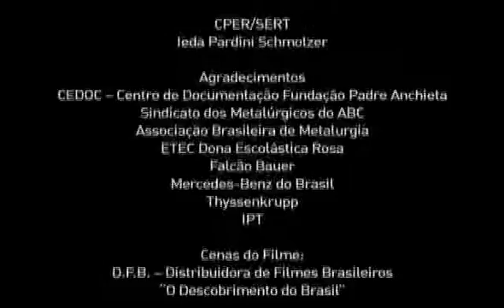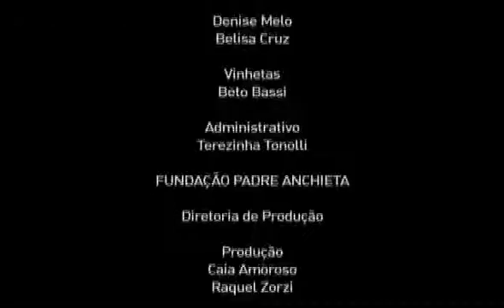AUXILIAR DE FUNDIÇÃO - HISTÓRIA DA METALURGIA - Sindicalismo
HISTÓRIA DA METALURGIA - Sindicalismo.

O sindicalismo ao longo da história é tema deste vídeo. A resposta sindical, especial mente no final dos anos 1970, cria um novo sindicalismo que, na defesa dos traba- lhadores, luta também contra a ditadura militar e ajuda a mudar a história do Brasil.